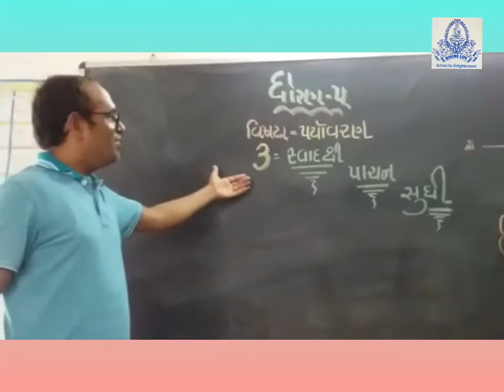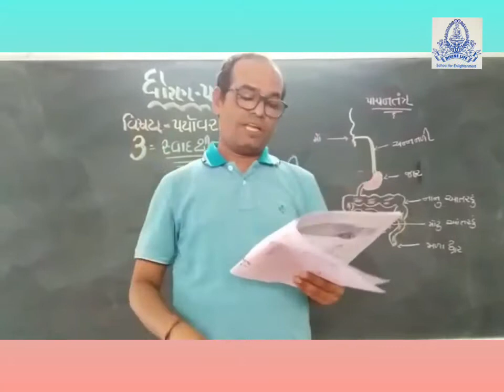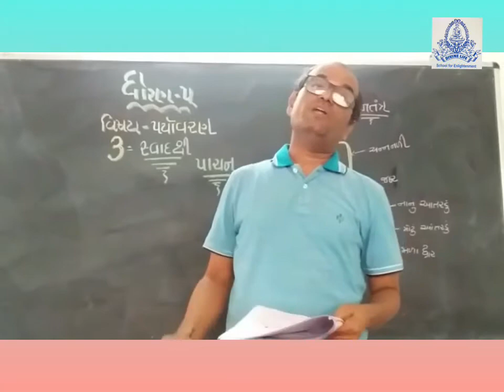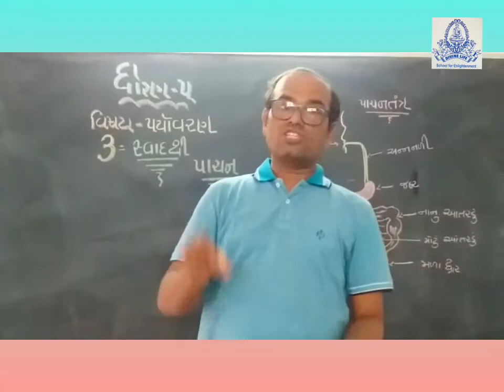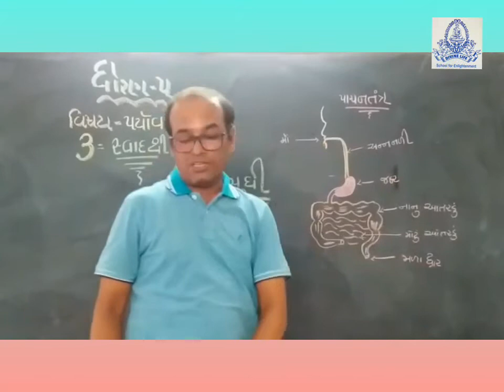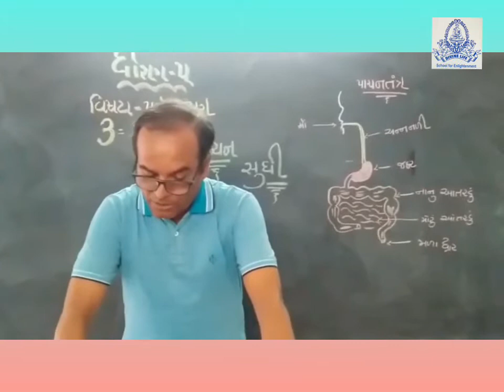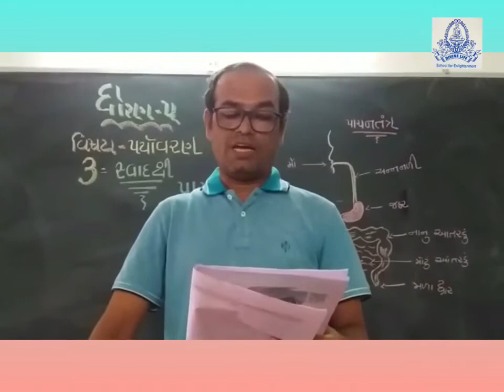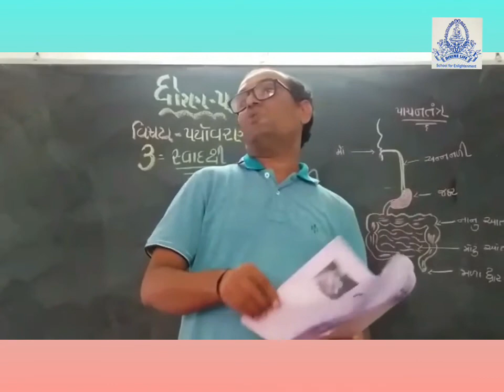ધોરણ -૫ પયાઁવરણ પાઠ -૩ સ્વાદ થી પાચન સુધી